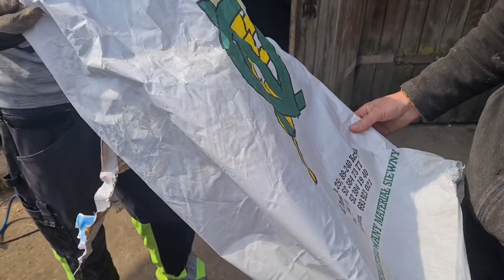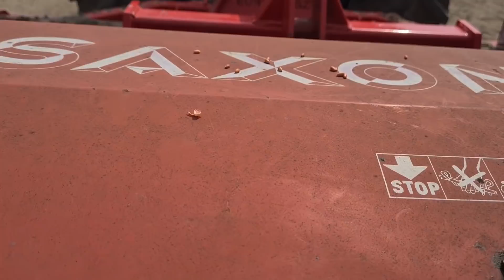Kiepska jakość kwalifikatu pszenżyta firmy "Rolnik". początki siewu zbóż jarych.